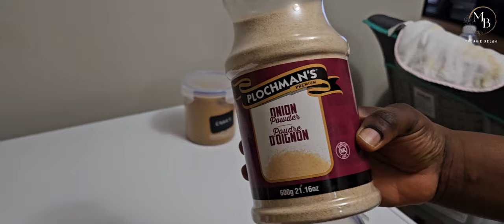A Productive Early Morning as a new Mom | VLOG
Hello Lovelies !
Thank you for clicking on this video. This video is a Clean and Organize VLOG of a Random Day in my life as a mom with a 10 month baby. I hope you enjoy spending time with me and watching.

** TimeStamps **

00:00 - 00:20 Previously...
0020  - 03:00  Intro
03:00 - 07: 07 Cleaning and Refilling
07:07 -10:25   Re-Organize Kitchen Cabinets
1025 -12:05    Countertop Cleaning
12:05 - 19:27  Vacuum and Bathroom Cleaning
19:20 -19:27   Outro